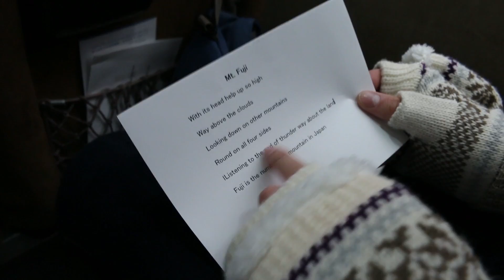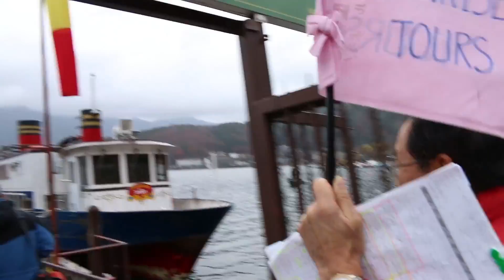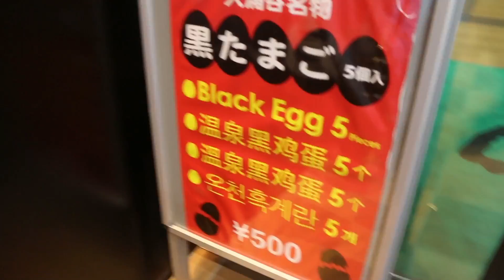THE ELUSIVE MT. FUJI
These are daily vlogs of my time in Japan! I'm spending 5 weeks here traveling around. In the first half I traveled with my university for a unit of study to learn animation, you can watch Japan Part 1 here:

To finish off that unit we put together a gallery for everyones final assignments, which can be virtually viewed here:

And now, please enjoy part 2 of Japan where me and my best friend Nicole get up to lots of mischief.

LINKS!